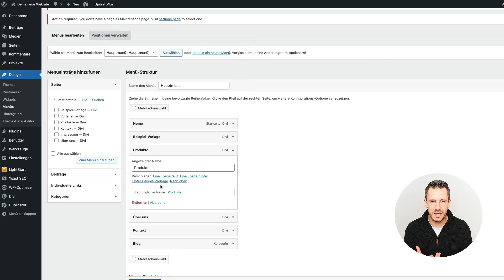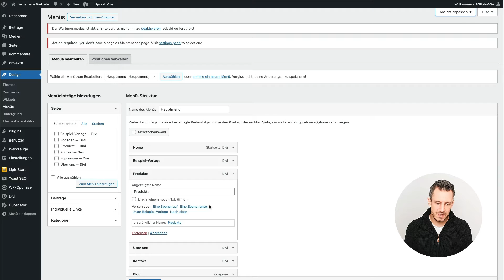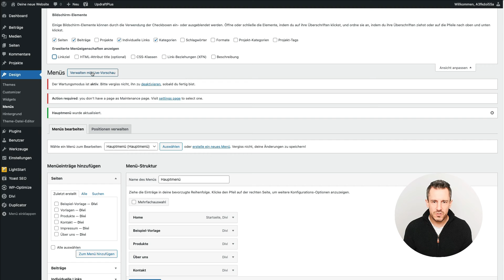WordPress Menü - Link in neuem TAB öffnen 🇩🇪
Möchtest du im Menü deiner WordPress-Website einen 🔗 Link in einem neuen Tab öffnen❓ In diesem Video zeige ich dir, wie das ganz einfach geht!

▬▬▬▬▬▬▬ WordPress ▬▬▬▬▬▬▬

▬▬▬▬▬▬▬▬ Inhaltsverzeichnis ▬▬▬▬▬▬▬▬

00:00: Einführung
00:31: Einstellung setzen unter Ansicht anpassen - Erweiterte Menüeigenschaften

Kurze Info vorab:
Grundsätzlich werden interne Links auf deiner Webseite im gleichen Fenster geöffnet. Aber wenn es um Landing Pages oder externe Links geht, macht es oft Sinn, das Ganze in einem neuen Tab zu öffnen.

➡️ Nun zur Anleitung, wie du einen Link in deinem WordPress Menü auf "Öffnen im neuen Tab" setzt:

1. Klicke auf "Design" und dann auf "Menüs".
2. Klicke auf den Pfeil nach unten, um die erweiterten Menüeigenschaften anzuzeigen.
3. Aktiviere die Option "Link in einem neuen Tab öffnen".
4. Speichere das Menü, aktualisiere deine Seite und voilà!

💻✨ Jetzt werden deine Links in einem neuen Tab geöffnet, egal ob es sich um interne oder externe Verknüpfungen handelt.

▬▬▬▬▬▬▬ Mehr Informationen ▬▬▬▬▬▬▬

▬▬▬▬▬▬▬▬ Hashtags ▬▬▬▬▬▬▬▬

▬▬▬▬▬▬▬▬ Impressum ▬▬▬▬▬▬▬▬